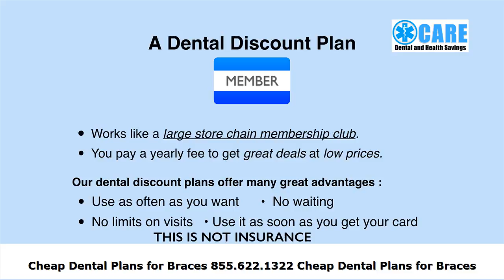Cheap Dental Plans for Braces Idaho Dental Care Cheap Dental Plans for Braces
Discount Dental Plans for Seniors :
00:00:05  Discount Dental Plans for Seniors
00:00:37  Affordable Dental Insurance
00:01:09  Afforable Dental Insurance for Seniors
00:01:41  Afforable Dental Insurance for Seniors
00:02:13  Discount Dental Plans for College Students